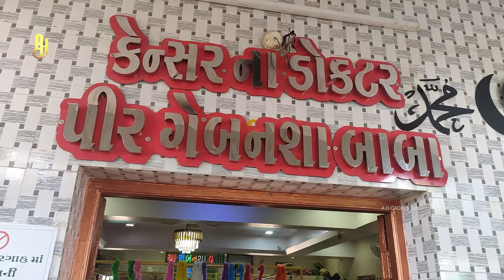Hindu Bhaiyo Ke Liye Ilaj Gar Par Ye Kare | Gaiban Sha Vali Zainul Abideen Bava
GAIBAN SHA VALI R A

GUNDALA KUTCH GUJARAT